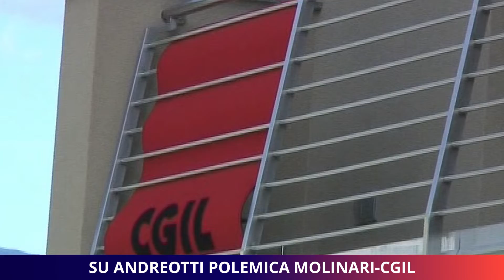Su Andreotti polemica Molinari-CGIL